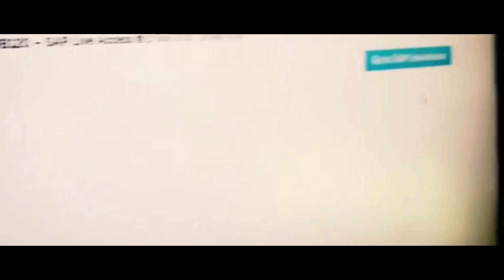SEACO Global Increases SAP Application Performance 90 Percent by Using AWS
By using AWS, SEACO Global has increased the performance of its SAP applications by nearly 90 percent while saving more than 50 percent in IT infrastructure and maintenance costs. SEACO Global is one of the world’s largest shipping companies. By using AWS to run SAP applications, it also reduced the time needed to complete monthly business processes to just one day, down from four days in the past.